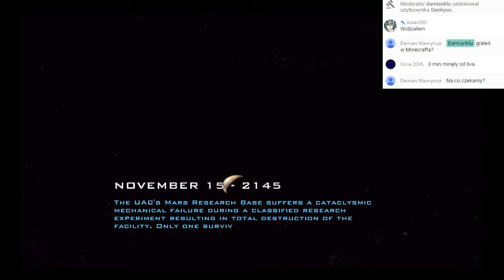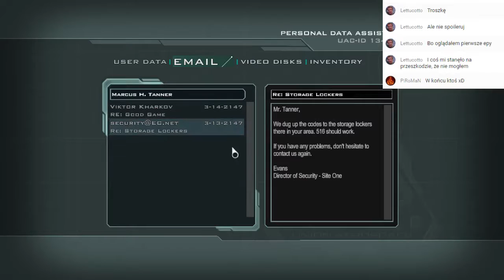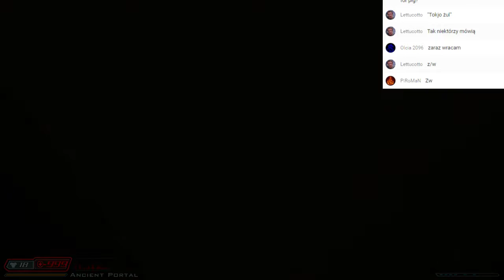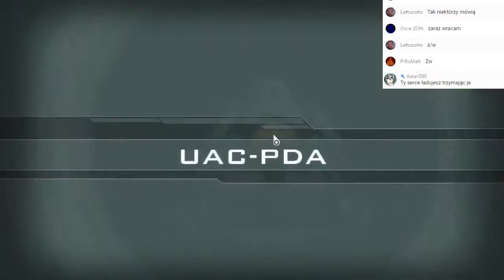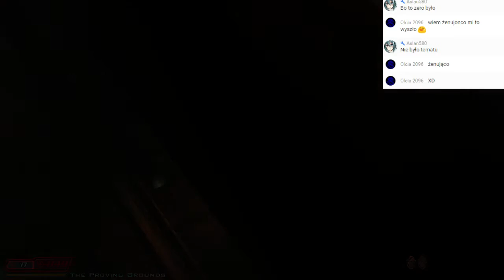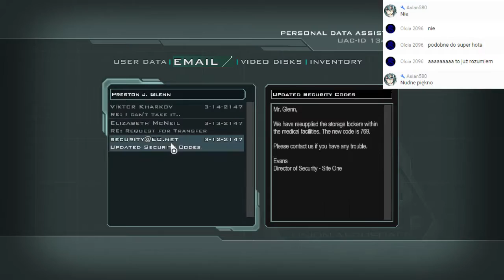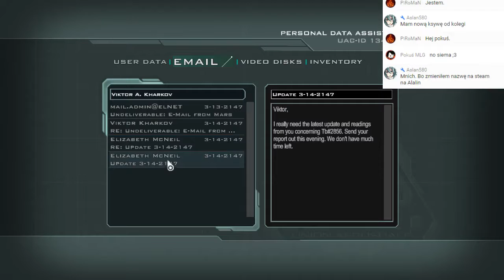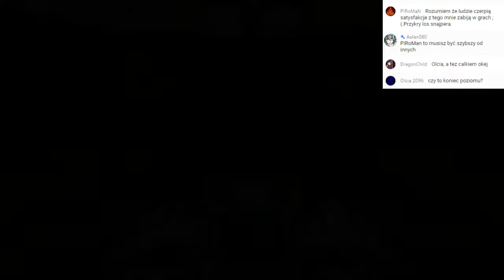Livestream: Doom 3 (BFG Edition) #005 - Resurrection of Evil (13.08.16)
Piąty zapis transmisji z gry Doom 3 (BFG Edition), a dokładniej dodatku do niego, czyli Resurrection of Evil.